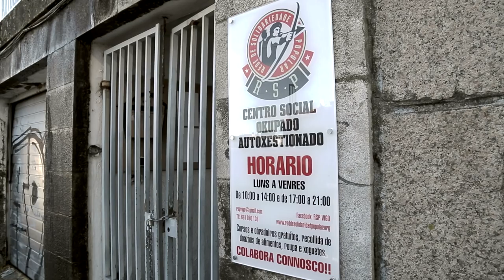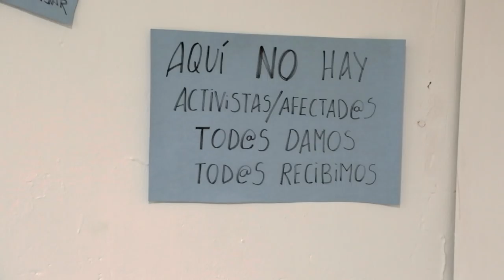Trailer del documental "Una red para organizar la solidaridad"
Este documental ha sido posible gracias al trabajo y la colaboración de mucha gente que creyó en el proyecto y, como no, a las personas que participaron en el crowdfounding con el que conseguimos sacarlo adelante. La música del trailer es de  Toni Mejías (LCDM) y Pablo (La Raíz), a los que también queremos agradecer su colaboración.

Estreno: 21 de octubre de 2015, en el Festival de Cine de Madrid PNR

Dirección: Alfredo Almendro Martínez
Producción: Producida mediante crowdfunding a través de Goteo.org - Jefa de producción: Jara Larrosa Avalos - Auxiliar de producción: Susana Sánchez Montero
Distribuidora: RSP (auto-distribuida)
Guión: Alfredo Almendro Martínez, Begoña Martín Cueli
Fotografía: Ignacio Pinela Almendro
Montaje: Alfredo Almendro Martínez
Sonido: Víctor San Antonio Arranz
Dirección artística: Ignacio Pinela Almendro